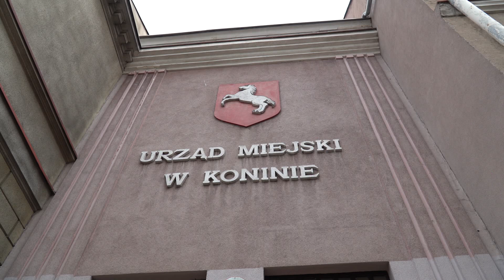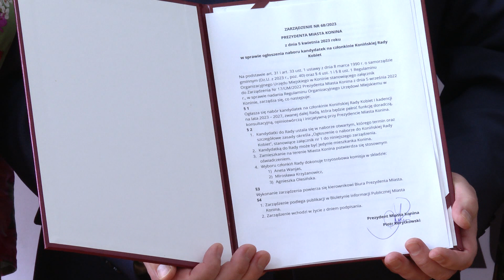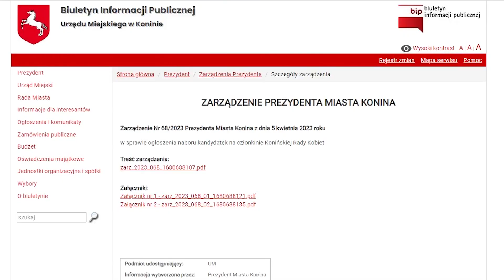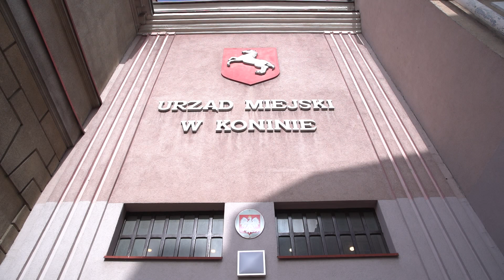Niedługo powstanie Konińska Rada Kobiet